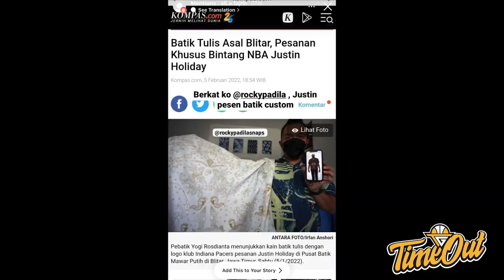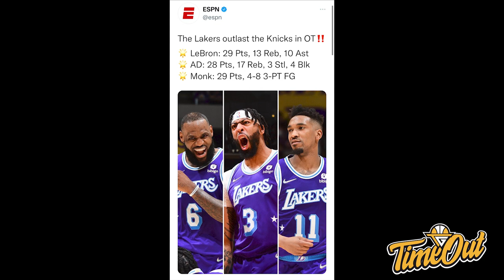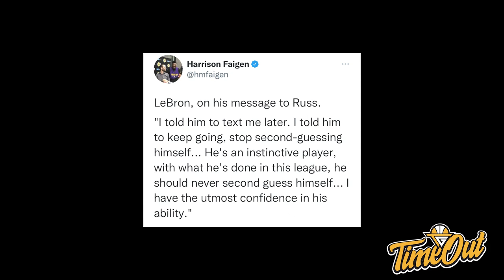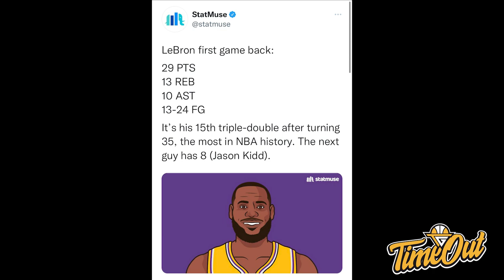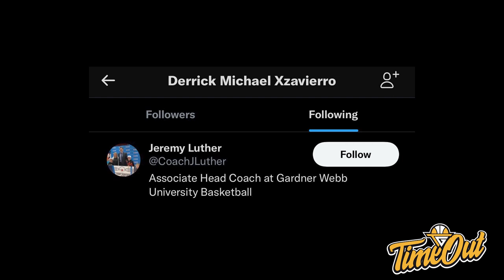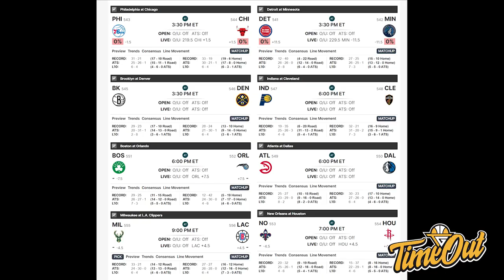TIME OUT: Lakers Ngikutin Clippers Aja Nih // Derrick Michael Mulai Dilirik Gardner-Webb University?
Di Time Out hari ini kita membahas tentang Los Angeles Lakers yang comeback untuk ngalahin New York Knicks dan Derrick Michael yang sepertinya sudah masuk ke dalam radar pelatih NCAA.